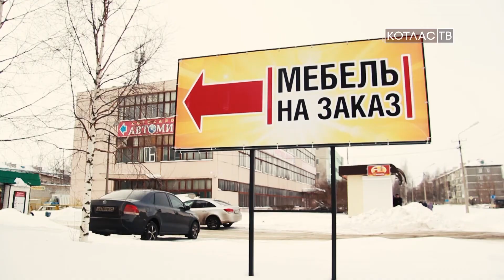Прогноз погоды на 12 04 2018